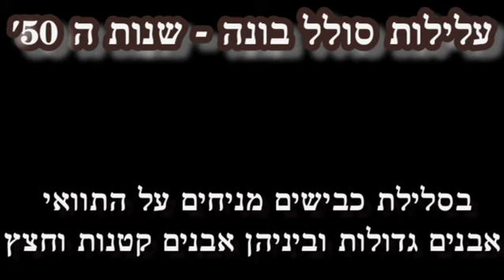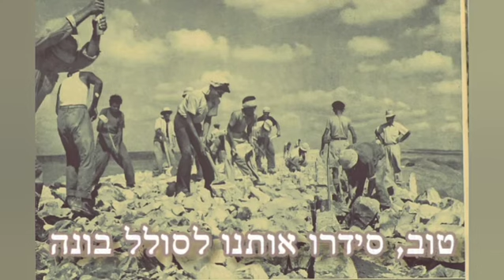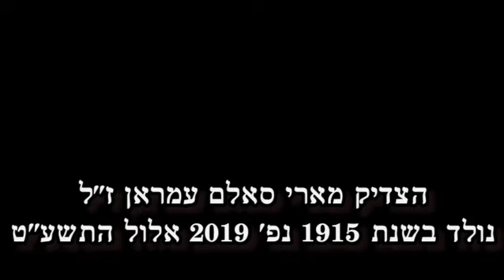עלילות סולל בונה - שנות ה-50' הצדיק מורי סלם עמרן ז"ל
סיפור עבודתו בסולל בונה בשנות החמישים

עריכה יאיר חדאד

קרדיט הוצאת לע"מ, מתוך אתר פיקיויקי
ארכיון קיבוץ שריד- המוזיאון לראשית ההתיישבות קיבוץ יפעת, מתוך אתר פיקיויקי